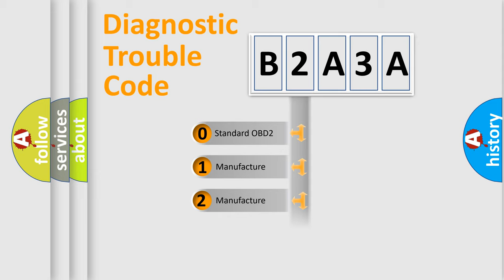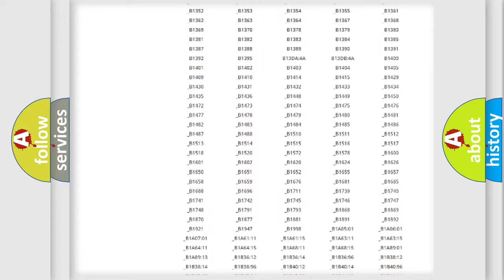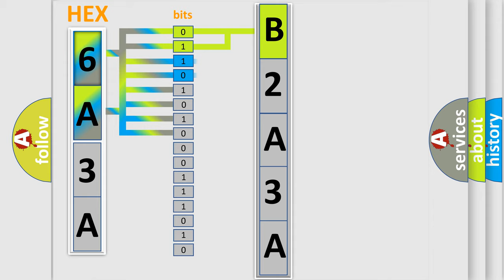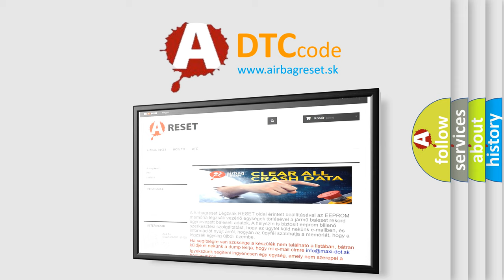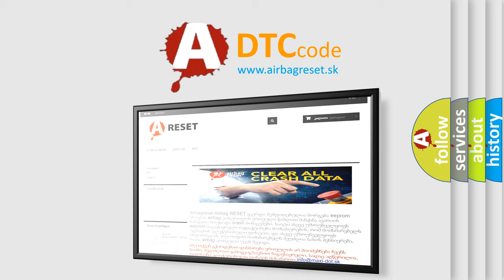DTC Mazda B2A3A Short Explanation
Contents:
0:21 Basic DTC analysis according to OBD2 protocol standard.
1:48 Insight into programming
2:58 A diagnostically understandable description of the Diagnostic Trouble Code
3:05 Basic error definition

Make:
Mazda
Code:
B2A3A
Definition:
Control Module Configuration Incompatible
Description:
This DTC sets when the PCM RAM has been corrupted.
Cause:
Module reprogrammingAftermarket performance productsDamaged PCM
Diagnosis:
Reprogram or update the calibration. Check for other DTCs or drive symptoms for further action. Check for aftermarket performance products before installing a new PCM. If necessary to install new PCM, .